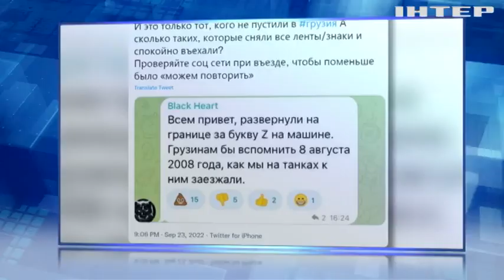Російські призовники штурмують кордони сусідніх держав: як там приймають непроханих гостей